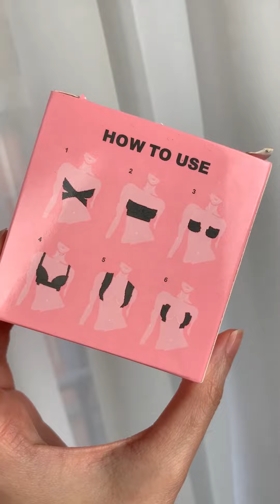Oltre 100.000 donne amano il nostro nastro push-up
🍋Buubz Tape Nude🍋

Have you ever found the cutest outfit but couldn’t find a bra that worked? Have you bought a product that claimed to give you a breast lift but found there was no support? Buubz Tape is the answer!🌸💝

🍋Lifts any size bust
🌺 Hypoallergenic
🆓Latex free
✨5 metre roll will last multiple uses
💃🏼Wear outfits you couldn’t wear before because you can now go braless
🍑Nude is perfect underneath coloured clothing
🌊Waterproof, perfect for underneath swimsuits
✂️Cut your own tape length to suit your unique figure
🧴Painless to remove

Ingredients:
- Cotton
- Spandex
- Adhesive
- Acrylic